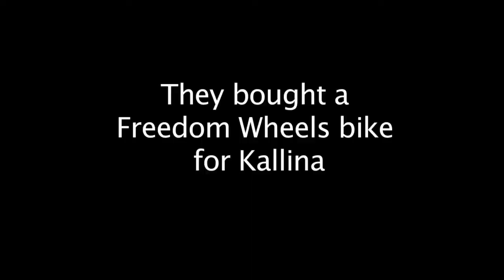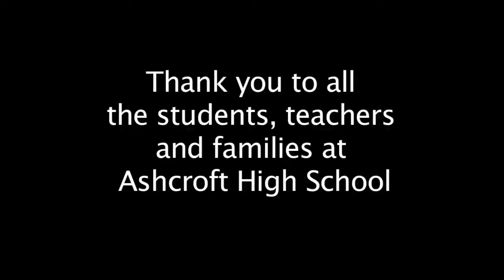Ashcroft High School fundraisers